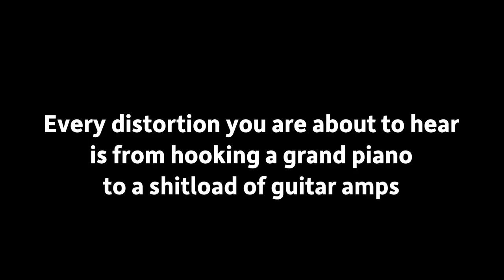Hooking up a $100K Grand Piano to massive hi-gain guitar amps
See it live! Distortion piano in a live concert

My new live EP is almost here! Pre save it on your stupid phone
Live at the Idiot Box 💿 [Out on October 29th]

I hooked up a Steinway grand piano to a bunch of monstrous amps to test if it can sound heavy enough to replace regular guitars.

Also - My new album 'Pale Blue Dot' is finally out

ORIGINAL SONG: Royal Blood - Out of The Black

VOCALS: Diana Golbi
DRUMS: Roy Chen

SOUND ENGINEER & MIXER: Eli Pikover

CAMERA: Ben Reiss